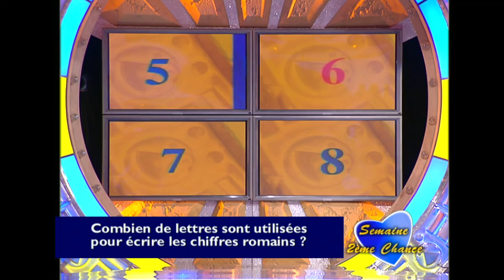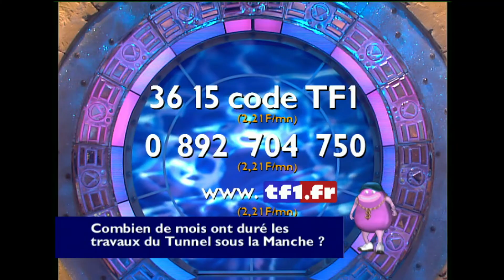Attention à la marche - Jean-Luc Reichmann | Spéciale 2nde Chance | Intégral | S1 EM150 | 03 12 01